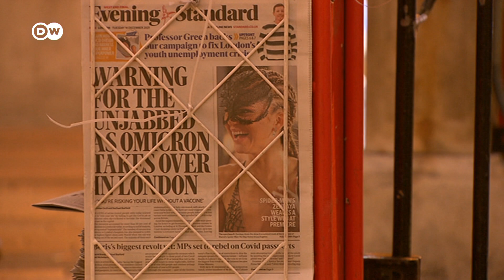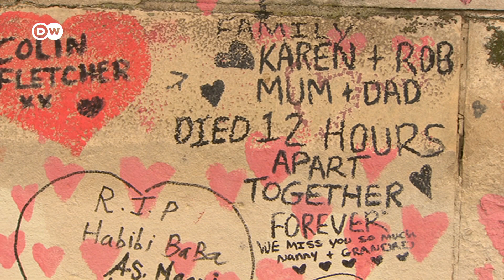Reino Unido: La variante ómicron se propaga rápidamente- La Kalle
El gobierno británico se resiste a imponer más restricciones y se centra en su campaña de vacunación para combatir la variante ómicron. Hay largas colas en los centros de vacunación de todo el país de gente que espera recibir su dosis de refuerzo antes de fin de año.